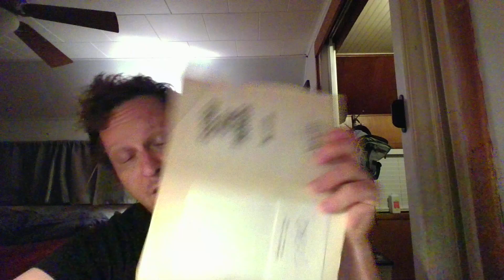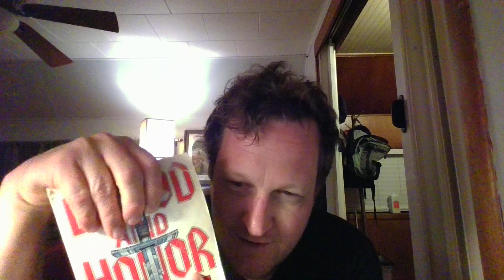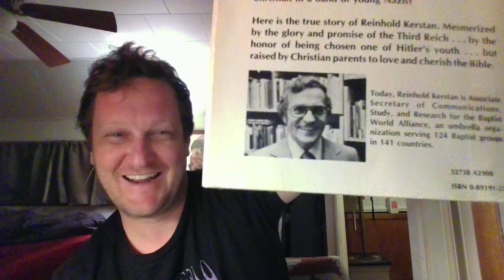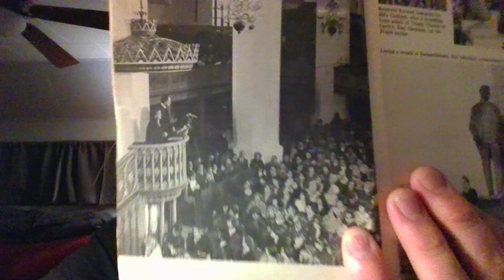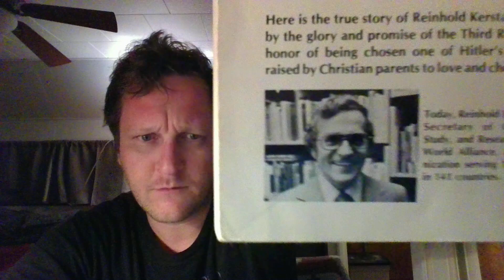bnh, foreword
this is me reading the foreword to this bullshit book i found in a free library.